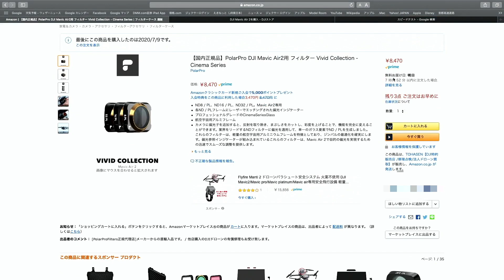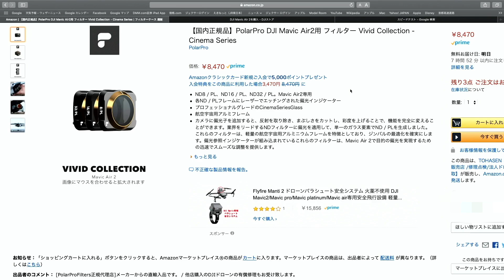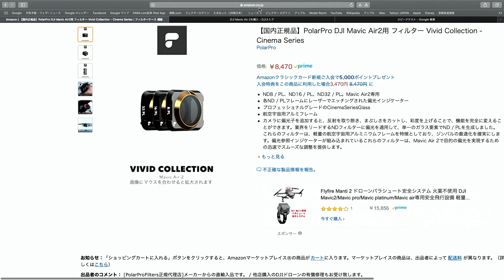【DJI】Mavic Air2 Mavic 2 Pro お勧めND,PLフィルター なめらかな動画を撮るためには必需品 PolarPro GoProにもお勧め！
なめらかな動画を撮るためには必需品のNDフィルター
Mavic Air2  Mavic 2 Pro にお勧めND,PLフィルター　信頼のPolarProなら安心！
GoPro6にも使っていたドローン、アクションカムなどに特化したメーカー製品
PL（偏光）もついているから反射も抑えられます！
（※音声が全体的に小さくなっています。収録機材を変えて設定があっていませんでした）

【国内正規品】PolarPro DJI Mavic Air2用 フィルター Vivid Collection - Cinema Series

PolarPro - Mavic 2 Pro シネマシリーズフィルターセット Vivid (ND4/PL, ND8/PL, ND16/PL)

PolarPro - Mavic 2 Pro シネマシリーズ Variable NDフィルター【6-9 stop (ND64 - ND512)】

PolarPro NDフィルター 3-Pack for GoPro Hero8 Black (Shutter Collection ND8/16/32)

DJI(ディージェイアイ) Mavic Air 2 ND Filters Set  (ND4/8/32)

【国内正規品】DJI Mavic 2 Pro NDフィルターセット(ND4/8/16/32)

コメント欄から感想、リクエストなどもよろしくお願いします間違ったデータなど有りましたら優しく教えてくださいね　　ドローンレースチャンネル

使用機材
 TモーターVELOX V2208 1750KV / 1950KV FPVレーシングRCドローン用ブラシレスモーター

T-Motor F60 Pro IV 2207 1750KV 1950KV 4-6S / 2550KV 4S RCドローンFPVレーシング用ブラシレスモーター

Hobbywing Xrotor F4 G3フライトコントローラーOSD＆60A 3-6S Blheli_32 DSHOT1200

ImmersionRC Tramp HV 6-18V 5.8GHz 1mW〜 600mW　ビデオトランスミッタ

IMMERSIONRC TRAMP NANO VTX 1mW-500MW 5.8Ghz 48CHミニFPVトランスミッター20 * 20mm

VectorVX05   JAPRADAR SHADOW FRAME astroX trueX  Cobra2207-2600 GEMFAN51466-3 FOXEER Arrow mini FOXXERBOX2 JAPRADAR1600mAh Beta75X Beta85X　XBEE MCK LIGHT

Canon ミラーレス一眼カメラ EOS R ボディー EOSR

Canon ミラーレス一眼カメラ EOS RP ボディー EOSRP

Canon RFレンズ RF24-70mm F2.8 L IS USM

キヤノン RFレンズ RF70-200mm F2.8 L IS USM

Fat Shark Dominator HDO2 FPV ゴーグルFSV1123 生中継 空撮メガネ

FatShark FSV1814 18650 リチウムイオン電池ケース

Fat Shark Dominator HDO2

GoPro HERO7 Black CHDHX-701 ゴープロ ヒーロー7 ブラック ウェアラブル アクション カメラ

 DJI OSMO POCKET (3軸ジンバル, 4Kカメラ)

DJI Mavic  Mini コンボ  ドローン カメラ付き 小型

DJI Mavic Air 2 コンボ ドローン カメラ付き

 Ryze トイドローン Tello Powered by DJI

DJI RONIN-S エッセンシャル キット スタビライザー ミラーレスカメラ 一眼レフ対応

BETAFPV Beta65X 2S Whoop Drone with BT2.0 Connector (Frsky FCC, Beta65X HD)

BETAFPV 2個 450mAh 4S リポバッテリー 75C/150C 14.8V XT30 16AWGシリコーンワイヤー 4S マイクロミニ FPVドローン用

BETAFPV HX100 SE

Tattu 450mAh 7.4V 75C 2S リポバッテリーパック

RunCam Split Mini2  FullHDカメラ　MICRODRONE TinyWhoop CADDX Turtle V2 HD camera
BETAFPV Beta75X Beta85X UR65  Caddx Tarsier V2 Beta85x4k Toothpick HX115HD FATSHARK HDO2

お仕事、レビュー依頼はFBのメッセンジャーかTwitterのDMで受け付けてます

FREESTYLEチーム  Liberty Fly

メッセンジャーで対応します

SOUND  Clover_3   Stranger_Danger　Scarlet_Fire_Sting